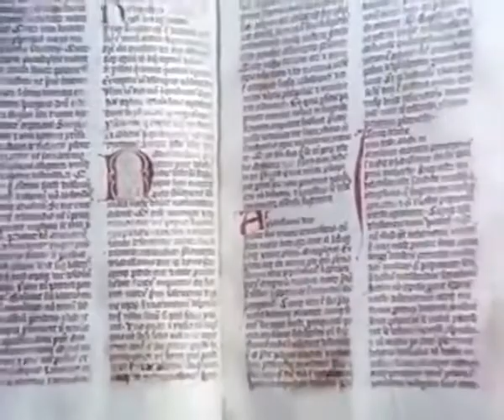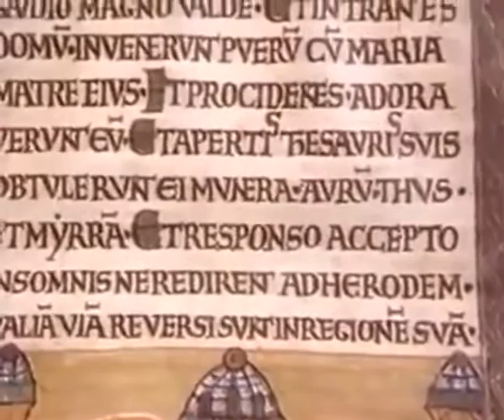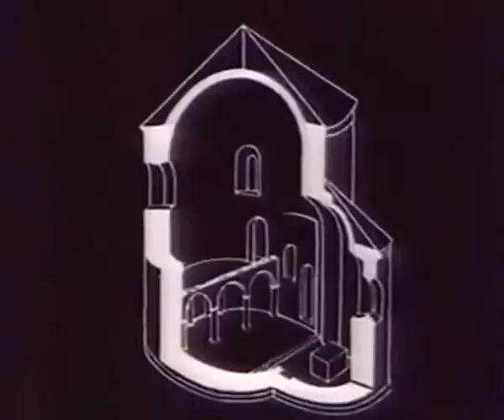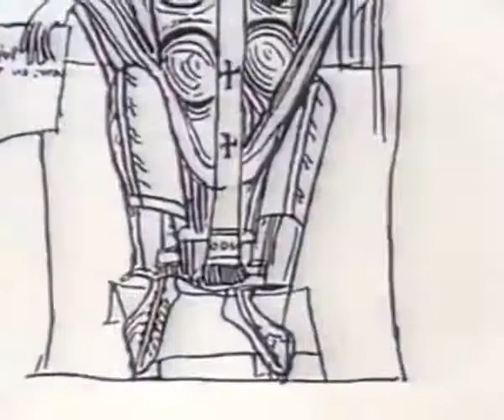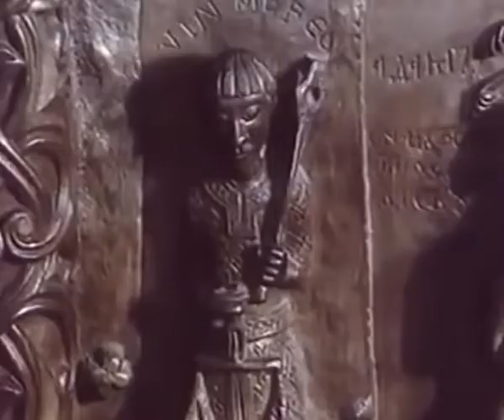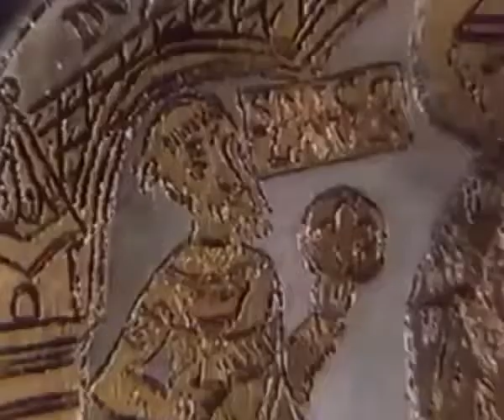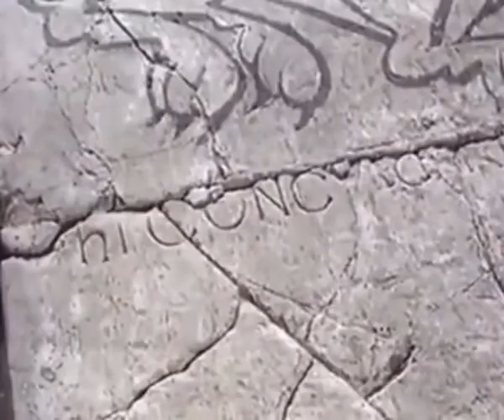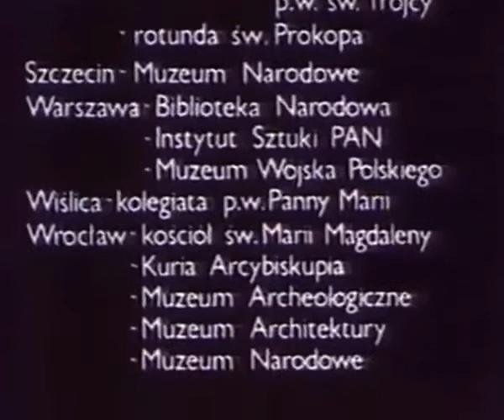Krzywousty i jego synowie - film dokumentalny